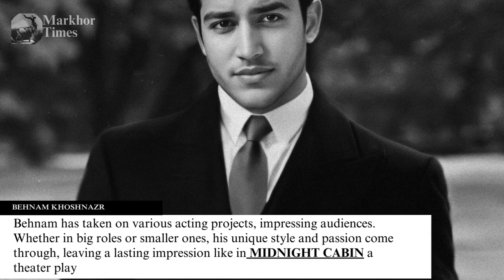MIDNIGHT CABIN | BEHNAM KHOSHNAZAR | A fasinating entry in hollywood